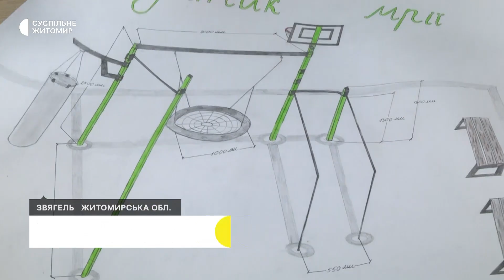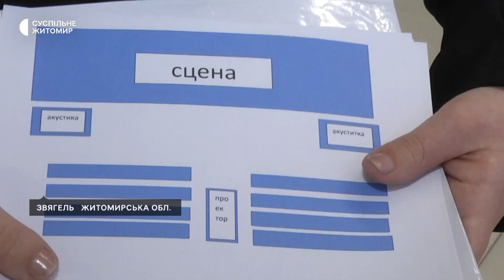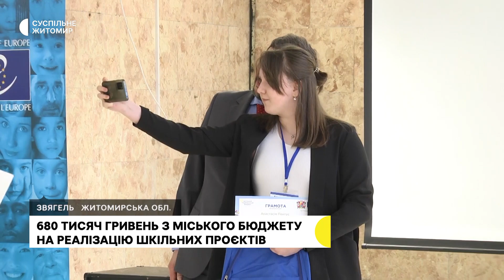Які ідеї проєктів з впровадження шкільного громадського бюджету презентували учні Звягеля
Спортивний майданчик, зона відпочинку у школі, мобільний кінотеатр — такі ідеї проєктів з впровадження шкільного громадського бюджету за оновленою моделлю Ради Європи запропонували учні шкіл Звягельської міської територіальної громади